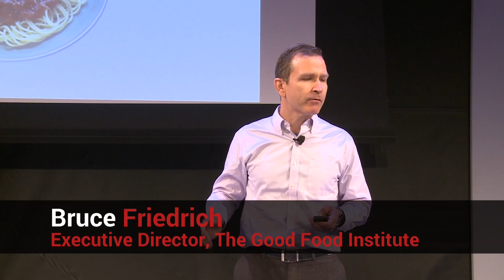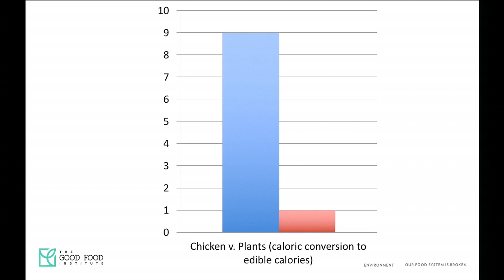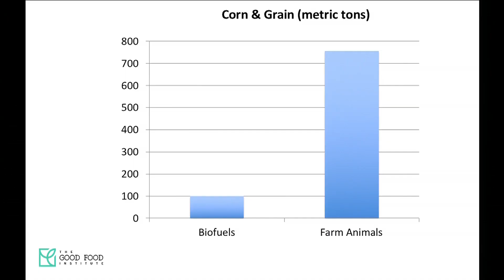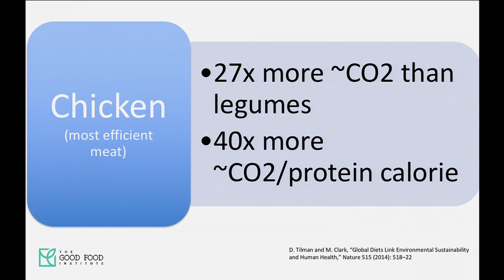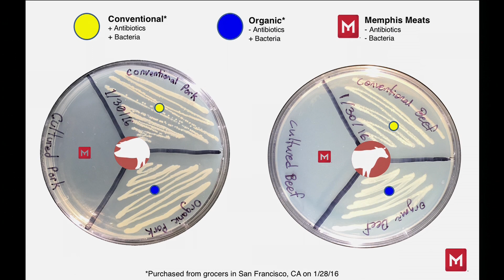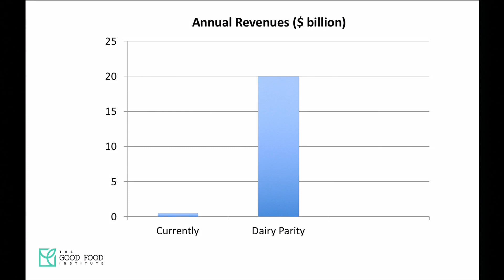Markets & Food Tech Will Save the World | Bruce Friedrich | Change Food Fest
In this video: Bruce Friedrich, executive director of The Good Food Institute, talks about how food tech will “save the world.” The current process of animal agriculture is entrenching the world in global poverty, and it’s bad for the environment, bad for global health and bad for animals. Good Food Institute is looking at creating a plant based meat that can compete on price, taste, and convenience, especially looking at “clean meat,” where no animals are harmed, no antibiotics used, and no bacteria found.

About: Bruce Friedrich is founding trustee of New Crop Capital (NCC), a $25 million venture capital fund that makes angel, seed, and Series A investments in companies that are producing plant-based and cultured alternatives to meat, dairy, and eggs, as well to tech startups that are focused on promoting alternatives to animal agriculture. He is also executive director of The Good Food Institute (GFI), a nonprofit organization that promotes market-based and technological solutions to the problems of animal product consumption.

Change Food® works toward a healthier food system for people, animals & the planet.

Change Food connects and collaborates with others working toward healthy food change, amplifies their voices through events and programs, and transforms the work and goal of the food movement – to provide healthy, safe, delicious, fair food to all.

Our main program “Plant Eat Share” is building a global movement of communities planting and sharing healthy food for free.